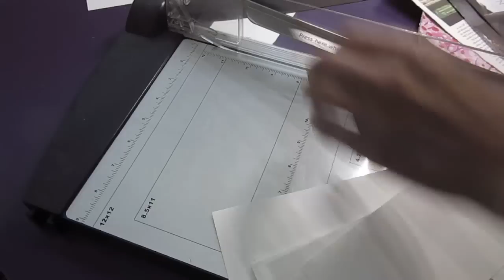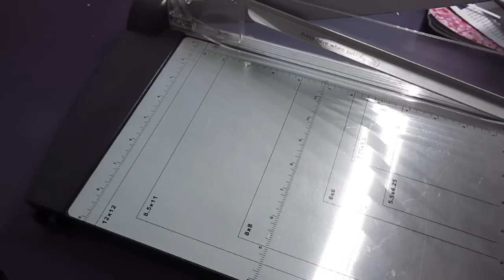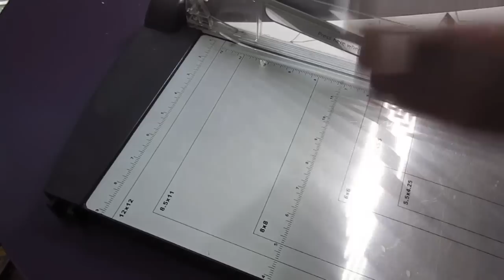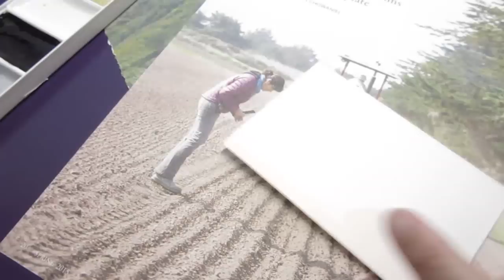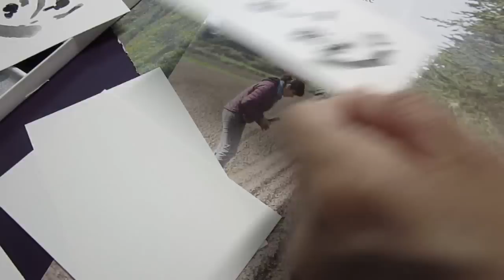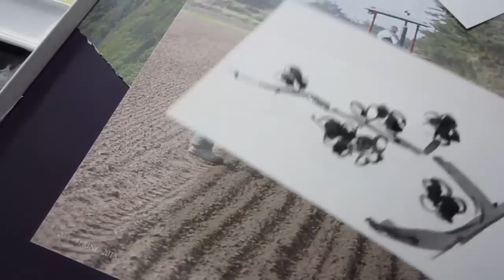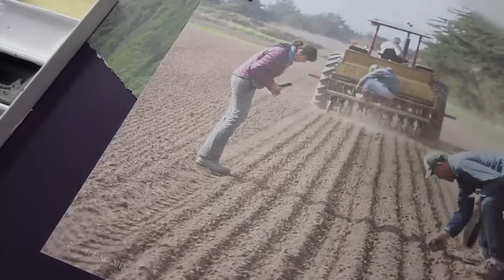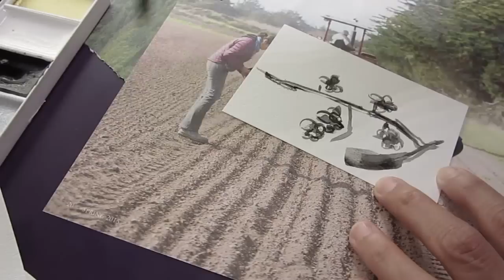Blablabla brush doodle - Money, love, disappoint and carry on with life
When there is still love, any problem is  not a problem. When there is no love, anything could be a problem.
Karma is a scary topic to talk about. I got my share of punishment.
Learn to use youtube capture to edit videos